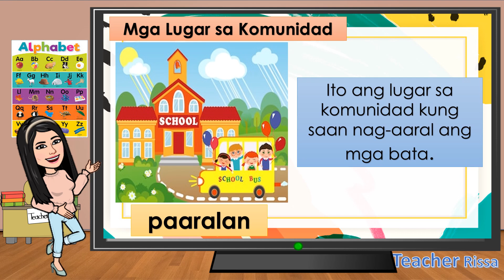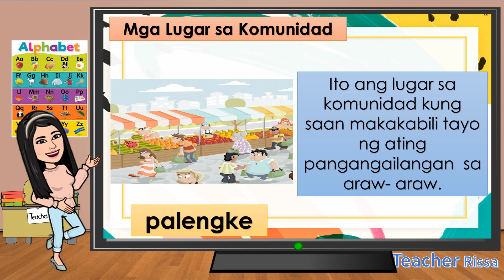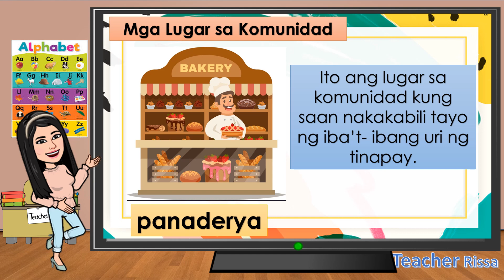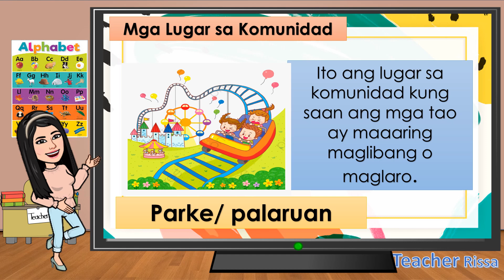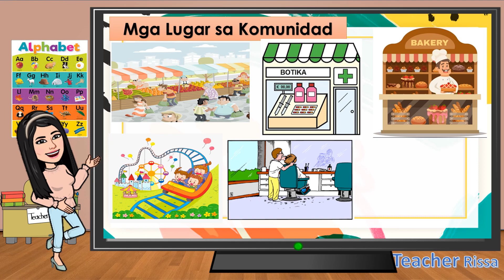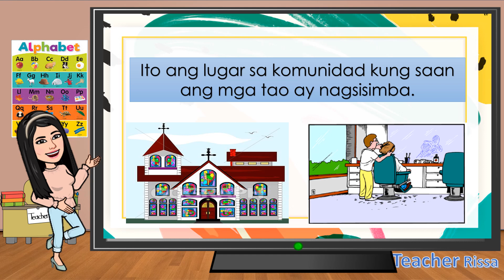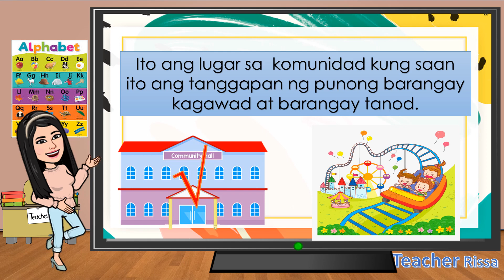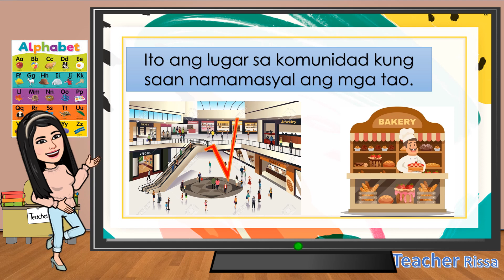MGA LUGAR SA KOMUNIDAD || Teacher Rissa